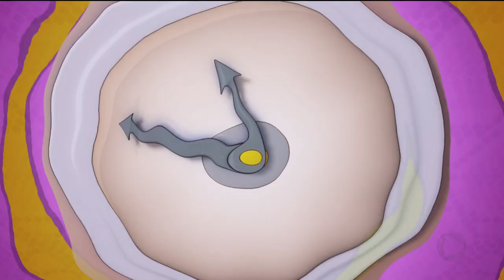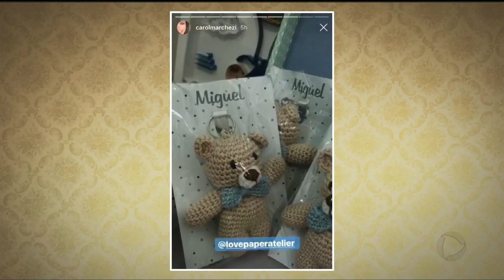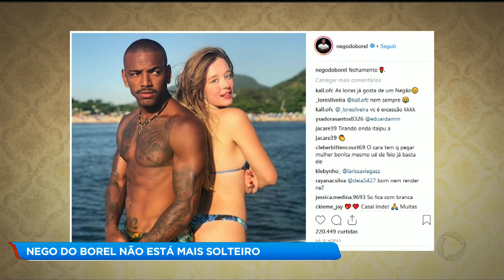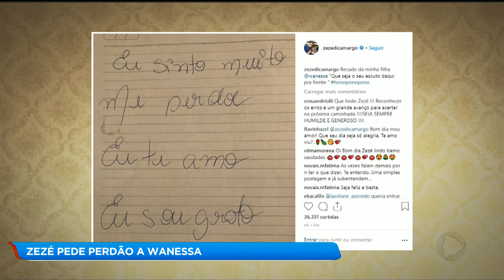A HORA DA VENENOSA / 12-02-2019